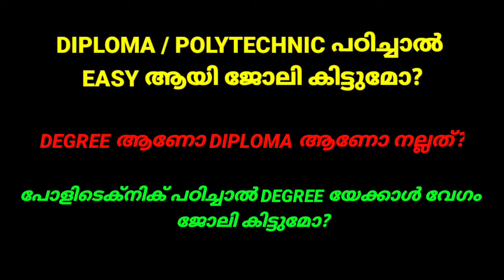DIPLOMA/POLYTECHNIC പഠിച്ചാൽ ജോലി കിട്ടുമോ | ഡിഗ്രി ആണോ നല്ലത്?